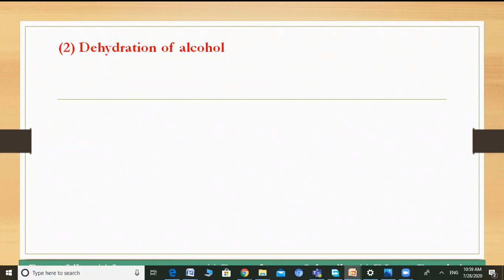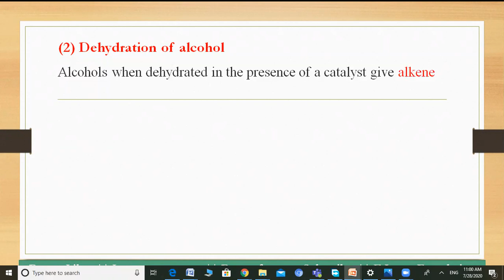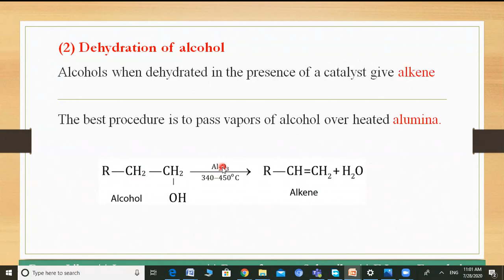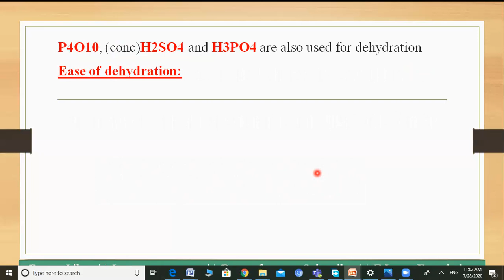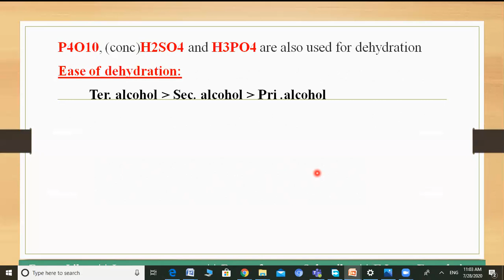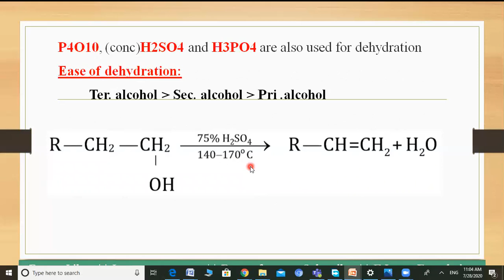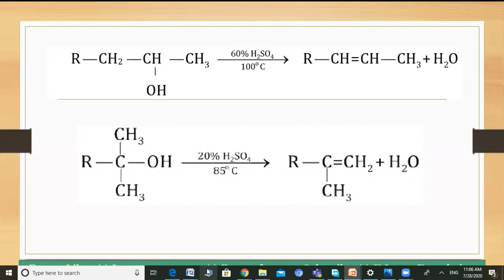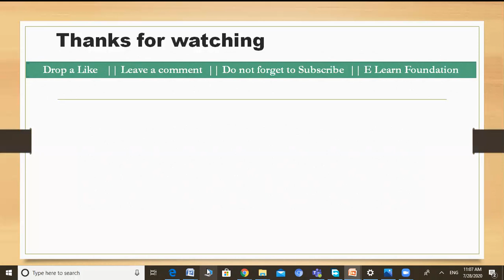Dehydration of alcohol | preparation of Alkene | 2nd year chemistry | E learn foundation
DehydrationOfAlcohol | preparationOfAlkene | 2nd year chemistry | E learn foundation